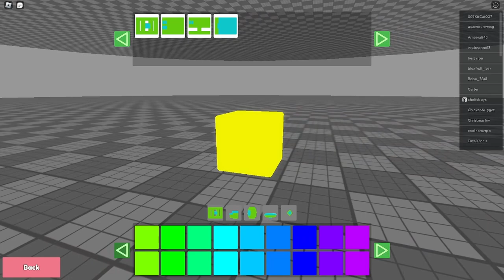GEOMETRY DASH IN ROBLOX????????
now all we need is roblox in gd...